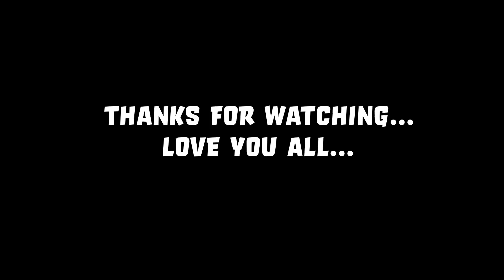TNSTC BUS DRIVING MOUNTAIN RIDER 💥| In Euro Truck Simulator Tamil | Buddys Tamil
We are Saran 🖤 and Tharun💙 from Buddys Family... Daily Live At 8pm...Join and Enjoy The Vibes... 🤩

ALL BUS MODS AND SKIN ARE CREDITS TO OWNERS...🤞
CREDITS:-
VEHICLE-  TNDTC BUS  ( )...
MAP- SUMATRA MAP (SAFARUL IIHAM).

And share Our channel with your game friends.

Need Suppoters for channel upgrade
Phonepe upi id --- supportbuddys@ybl
Gpay upi id --- saranmd77@okicici